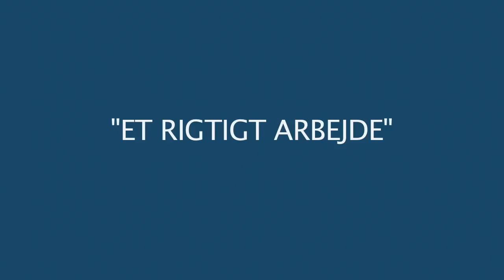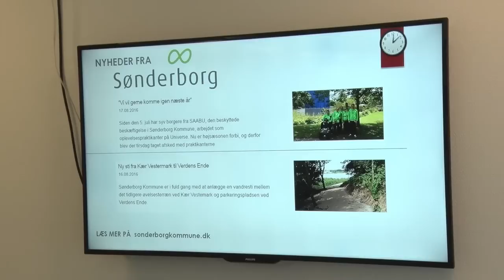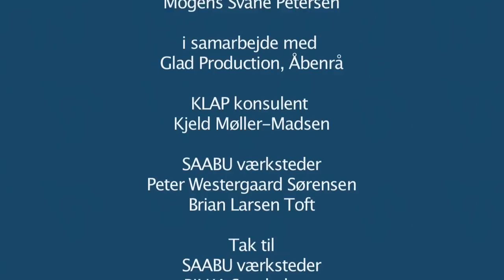Vil du have et KLAPjob hos Bilka/Føtex?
KLAPjob er en beskæftigelsesindsats under foreningen Lev, som laver løntilskudsjob og fleksjob til mennesker med udviklingshandicap og andre kognitive vanskeligheder. Det vil sige job til mennesker, der for eksempel har autisme, ADHD, spasticitet, epilepsi, muskelsvind eller erhvervet hjerneskade, der gør, at de har behov for støtte til at komme ind på det ordinære arbejdsmarked. Læs mere på